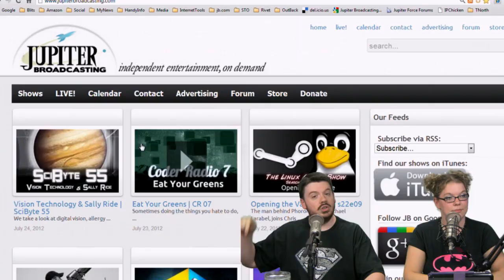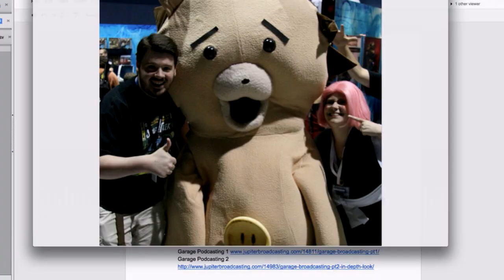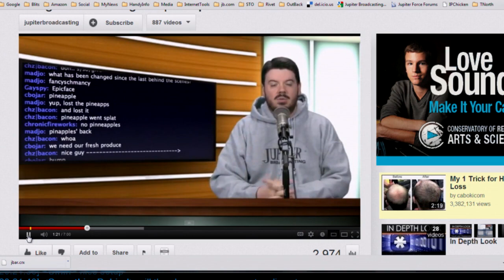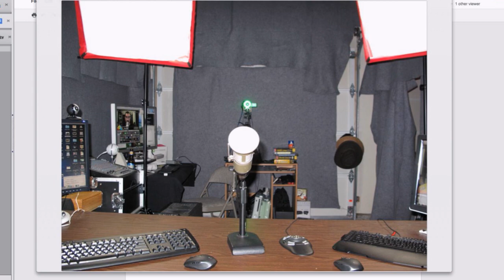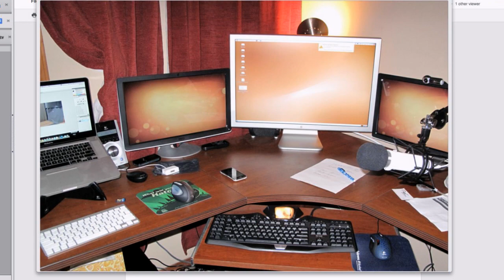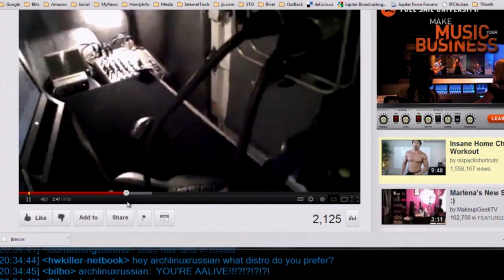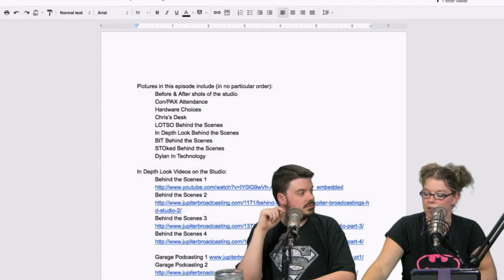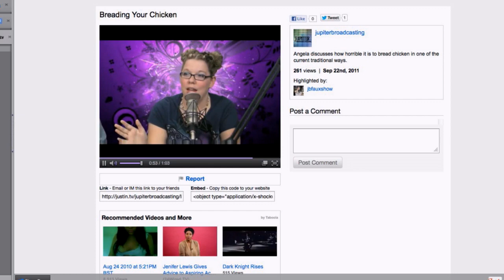Behind the Scenes | FauxShow 100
Angela and Chris share a few behind the scenes stories a pics, plus how the family helps Chris on the job, and a special announcement at the end of the show!